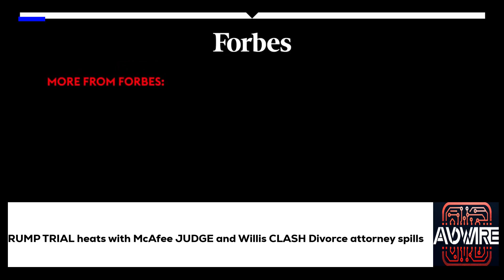TRUMP TRIAL heats with McAfee JUDGE and Willis CLASH Divorce attorney spills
Dive into the heart of legal drama with Christopher Melcher, a top-tier divorce attorney, on "Forbes Newsroom." Unpack the riveting testimonies of D.A. Fani Willis and Nathan Wade, and delve into the controversial claims of cash payments. Christopher Melcher shares his expert predictions on Judge Scott McAfee's potential response, offering a unique insight into the complexities of the case. This video promises a deep dive into the legal intricacies and strategic maneuvers that could shape the outcome of this high-profile case. Join us for an analysis that's as thought-provoking as it is enlightening. What's your take on the allegations and predictions?